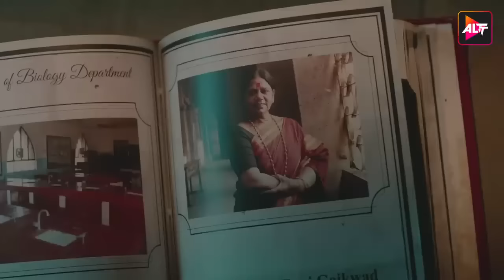Ragini Mms| New Episode 2 | Today's Episode | Altt New Hindi Webseries Latest Episode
Watch the latest episodes of Ragini mms a full web series in Hindi from ALTT. Also, watch the newly released Hindi web series from 2024 exclusively on ALTT Mini
A college with a mysterious past. A CD that was never supposed to be played. A wild belle. Throw some spine-tingling horror in the mix and you've got the biggest nail-biting, goosebump-inducing original. Keep the door open, and pull your sheets close.
The beginning of a nightmare